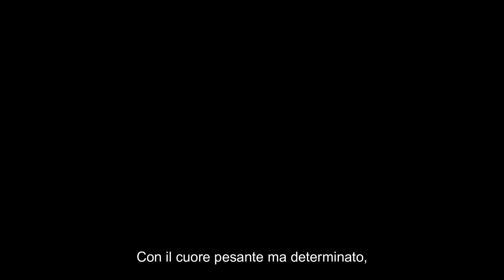benalonga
benalonga, fiaba per bambini